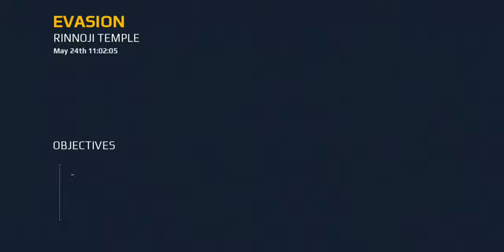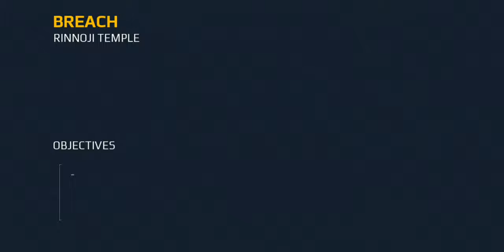Modern Combat 5 Missions - Part 1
👉Dont forget:👈